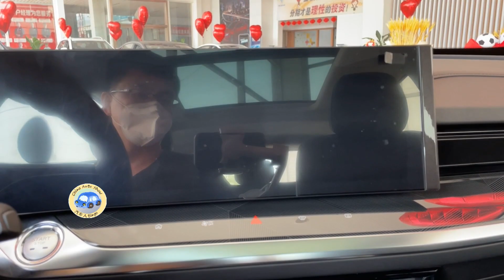2022 SAIC ROEWE RX5 Max Walkaround—China Auto Show—2022款荣威RX5 Max，外观与内饰实拍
Fuel Consumption: 8.8L/100km
Engine: 2.0T L4, 170kW/231Ps, 370N.m
Gearbox: 8AT
0-100 km/h: sec.